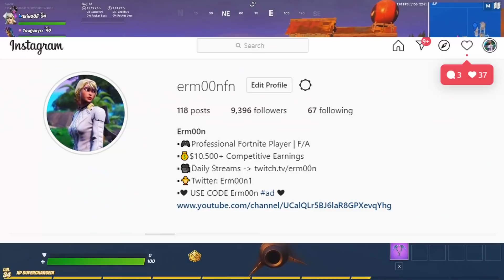Amar Cup 41 Kill Aldık!! (Türkiye Rekoru)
Dpı:800 x:0.070 y:0.063

SAC: Erm00n